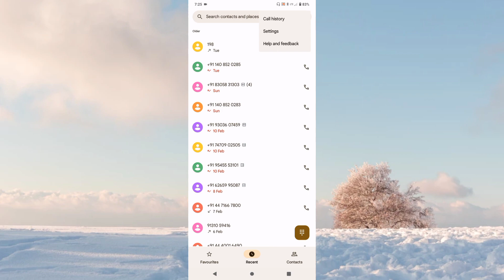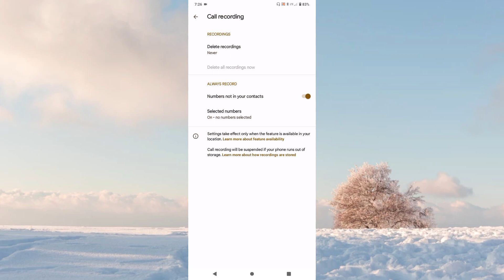MOTO G04 Me Auto Call Recording Kaise ON Kre l Moto G04 How To Enable Auto Call Recording Setting